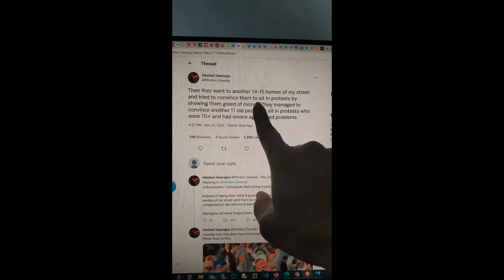37 Hindavi Swaraj congressmen asking to send olds in protest, dies compensation, blame modi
37 Hindavi Swaraj congressmen asking to send olds in protest, dies compensation, blame modi
37 Hindavi Swaraj congressmen asking to send grandparents in protest, dies compensation, blame modi
37 Real figure of farmers death in delhi border, cause of death exposed, old men died due to extreme cold and may be corona infection , some by accident by train and tractor while returning